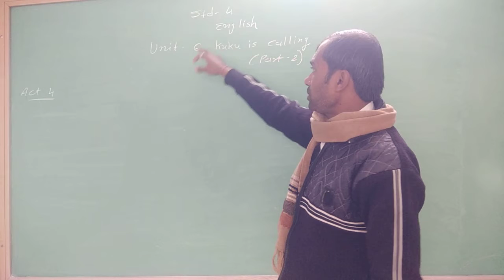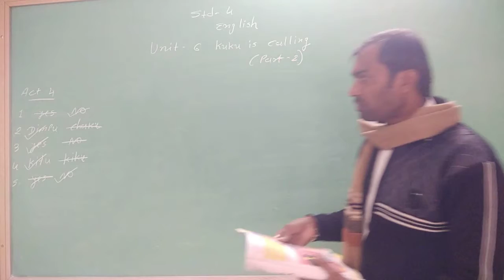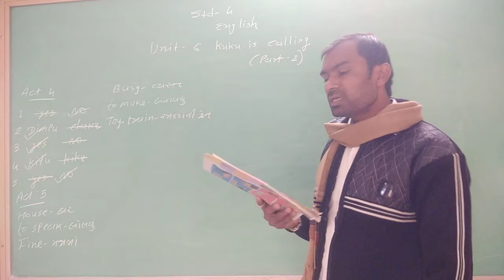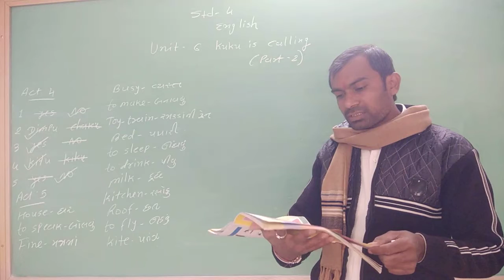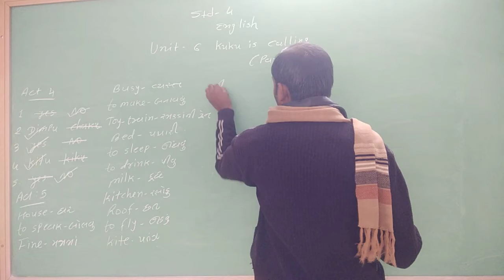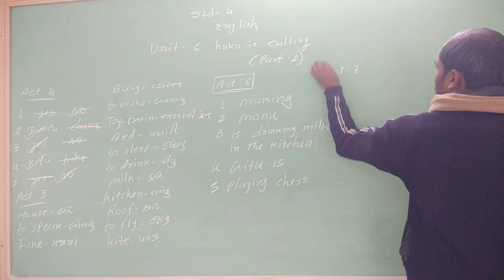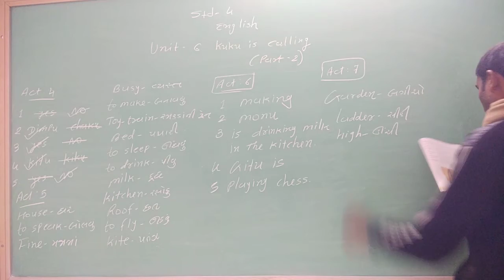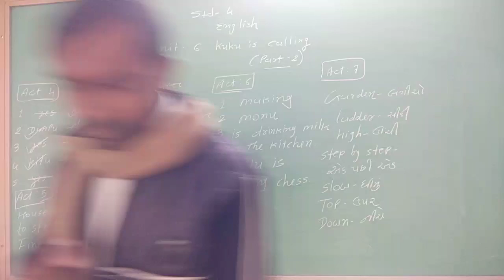Class 4 GMS English Unit 6 Part 2